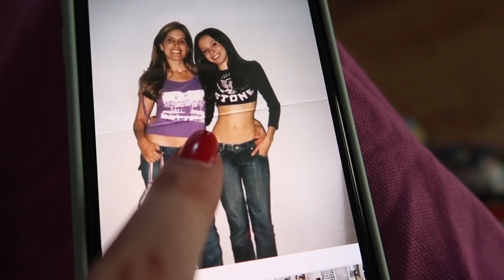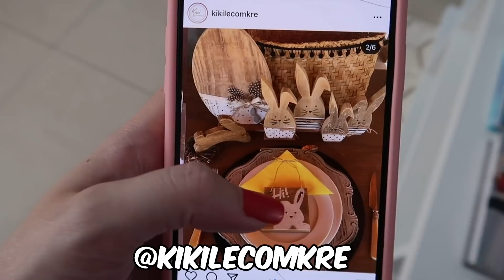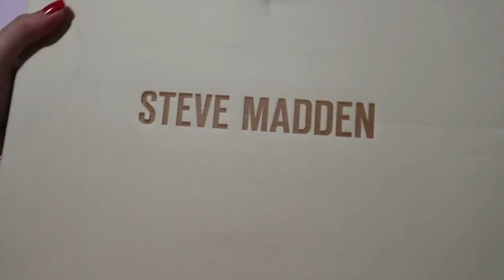GRÁVIDA DE NOVO? *ano que vem